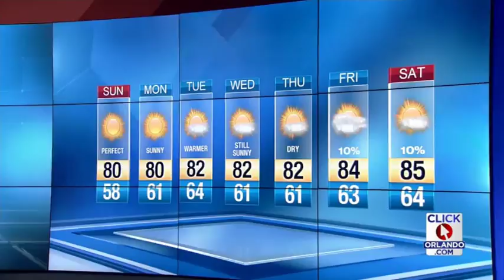Warmer temps, dry Sunday in Central Florida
Sunday looks perfect with some slightly warmer temperatures and winds coming from the northeast allowing some moisture to return.